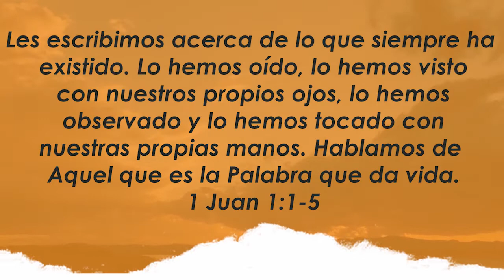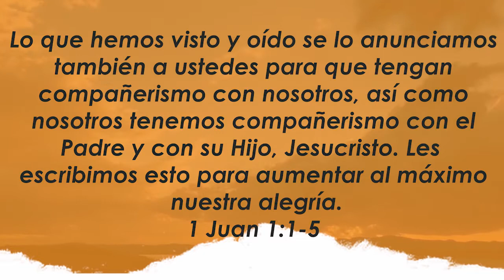Centro Familiar de Adoración | Devocionales en casa | Viernes 30/10/20 | Noelia y Javier Melero